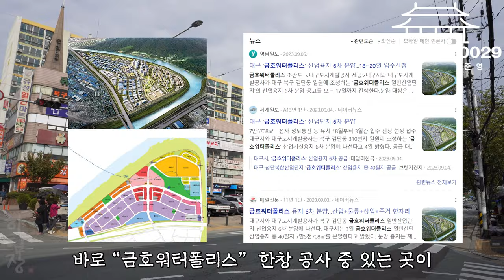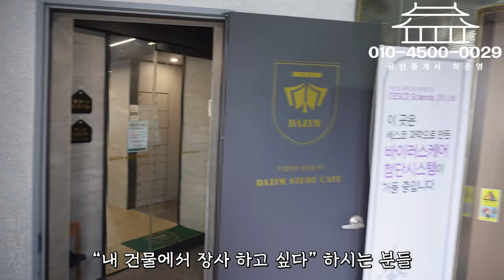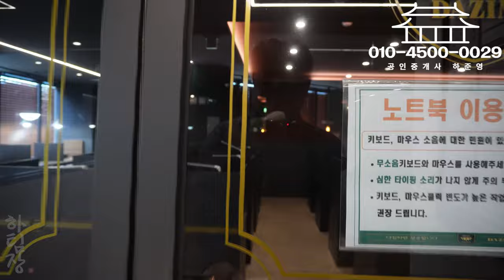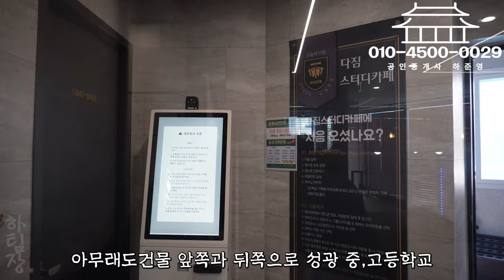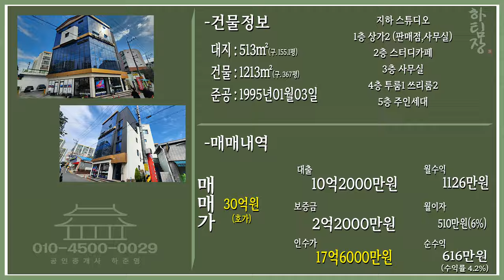대구상가주택매매 장사도 하고 월세도 받는 건물 있다고?? 호재도 많고 이 매물 재미 있는 시간 되실 겁니다^^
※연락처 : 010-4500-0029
※카카오톡 ID : 45000029 (검색)
※해당영상 매물번호: 231023

▶소재지 : 대구광역시 북구 복현동28-2
▷면적 : 대지513㎡ (구, 155.1평) / 연면적 1213㎡ (구, 367평)

▶거래형태 : 매매
▷거래예정금액 :30억원
▶중개대상물의 종류: 상가주택

▷사용승인일 : 1995년01월03일 (올리모델링 2021년)
▶총 층수 : 지하 1층 / 지상 5층
▷주차대수 : 7대

▶방향[거실 기준] :남서
▷입주가능일 : 등기 이전 후 입주가능
▶방수[근린생활시설 미포함] / 욕실수 : 방 8개 / 욕실 10개

▷관리비[청소비용,승강기 유지비용 등] : 매월 약 200,000원 예상

◆대표:沈民貞
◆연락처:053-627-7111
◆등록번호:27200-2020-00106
◆소속공인중개사 : 하준영